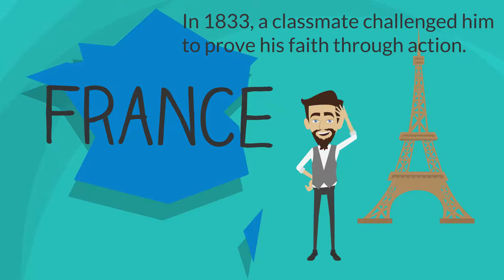History of the Society of St. Vincent de Paul (in 75 seconds)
Want to learn more about the Society of St. Vincent de Paul & the work we do in Pittsburgh? Check out this short video!

Founded in 1833 by Frederic Ozanam, a French college student, the Society of St. Vincent de Paul serves local individuals in need on a person-to-person level. The Society was formed in Pittsburgh in 1852. Today there are over 100 Conferences within the Diocese of Pittsburgh with more than 1,300 members.

Every year, the Society serves more than 100,000 local Pittsburghers through a variety of direct services including clothing, furniture, utility and rental assistance, indigent burial, food assistance, and Michael’s Place -- our Home of Hope & Recovery for men transitioning from prison or jail to independent living. Additionally, the Society operates seven thrift stores, the revenue from which provides sustainable funding for our many vital programs.

To learn more about the Society of St. Vincent de Paul in Pittsburgh,